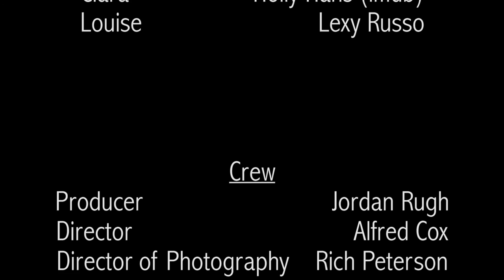Seance scene from the movie Ghost (1990) [Remake]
Crew:
Jordan Rugh
Alfred Cox
Rich Peterson
Anthony melendez
Raisa Salters
Manny Rodriguez
Jeffery Santana
Anita Caldwell
Kato Stewart